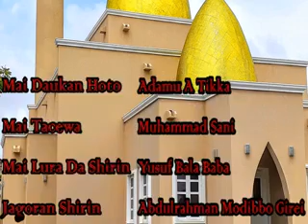Ramadan Tafsir 2021 1442 Episode 23